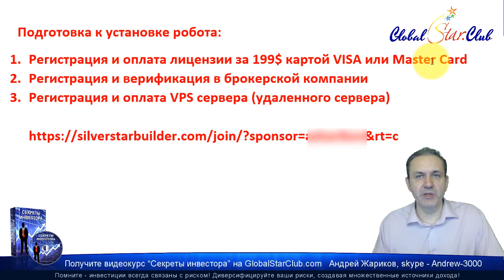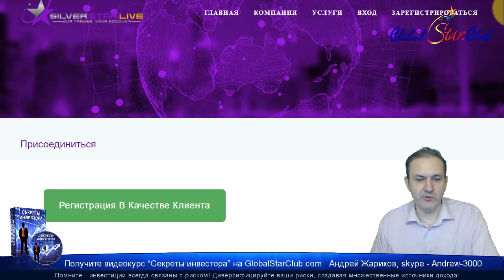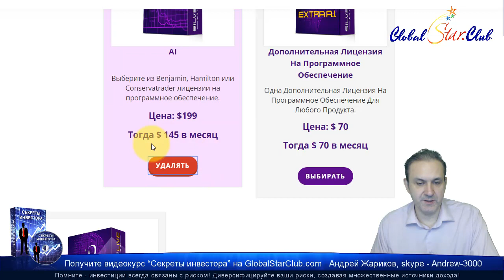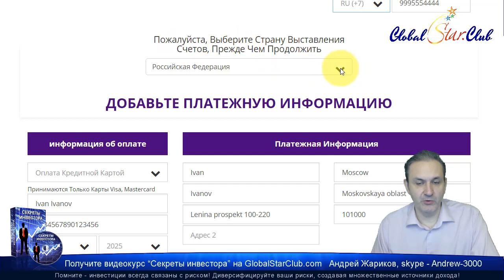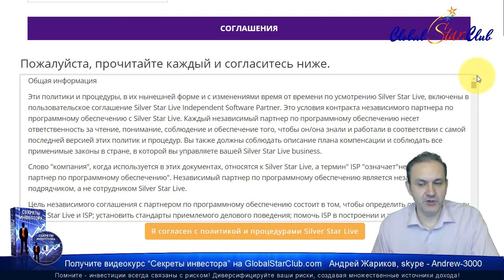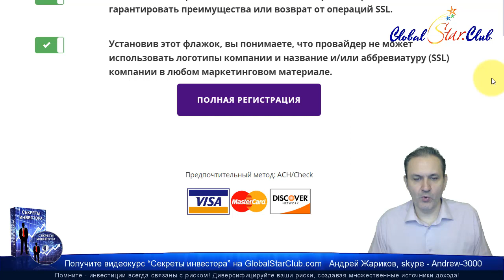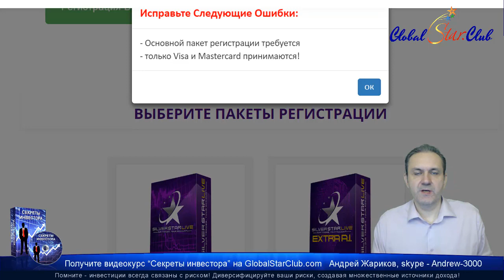AI Global Markets - Как приобрести лицензию на робота?